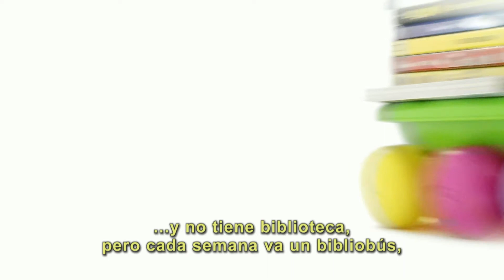Gènius 03 (subtítol castellà)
El Gènius és el portal infantil de la Xarxa de Biblioteques Municipals de la Diputació de Barcelona.